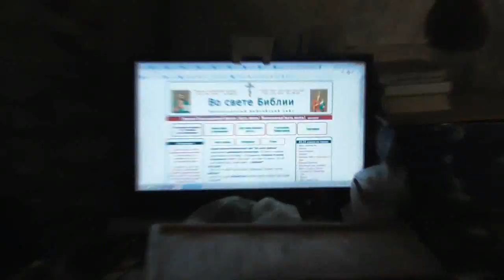Голуби дикие умнее породистых домашних. 22.02.2018